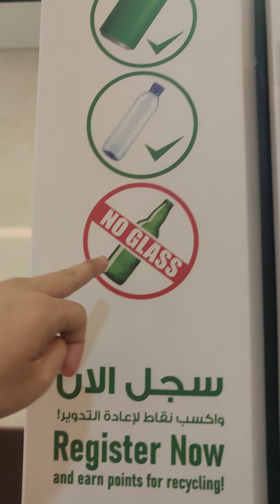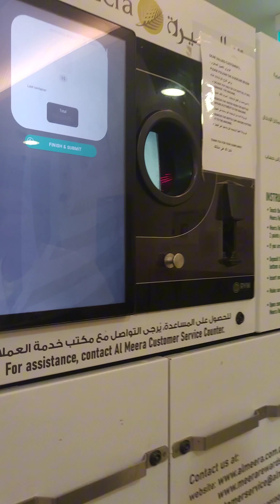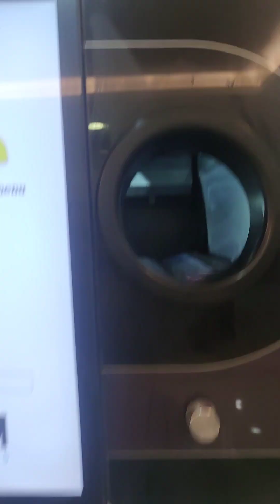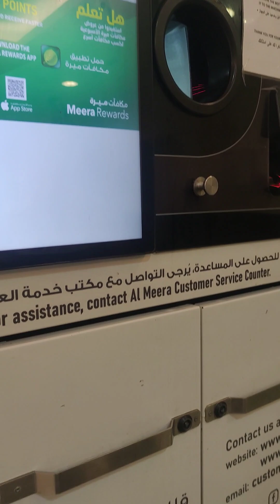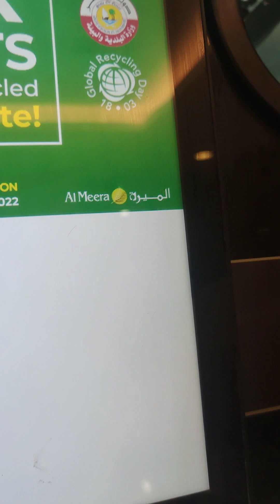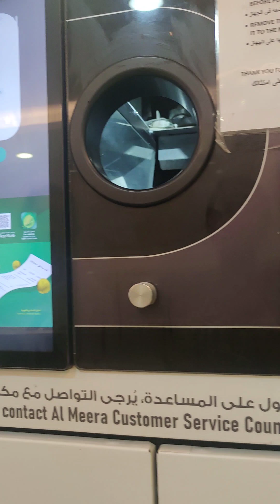Namasura kami nag ipon ng empty bottles at e recycle Buhay OFW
Namasura kami nag ipon ng empty bottles at e recyle Buhay OFW